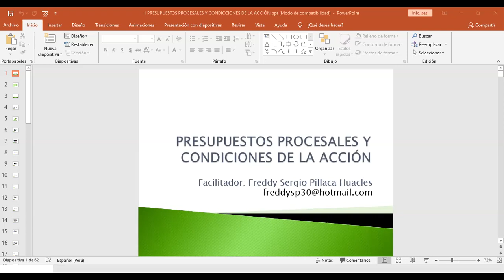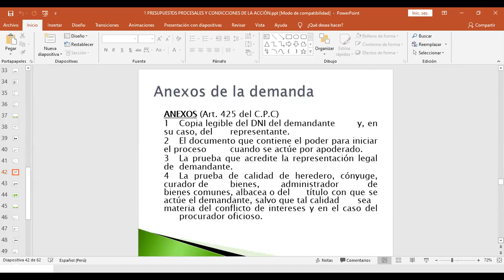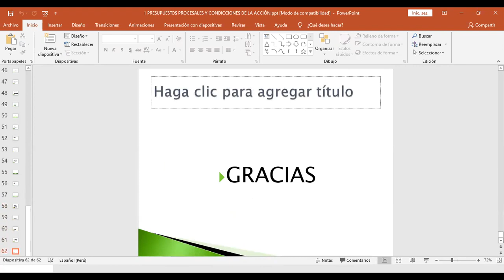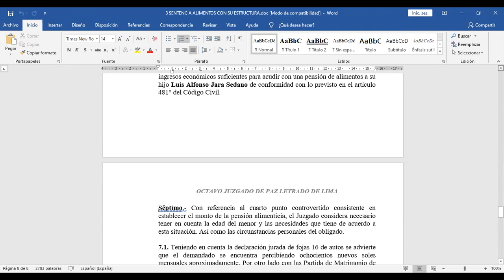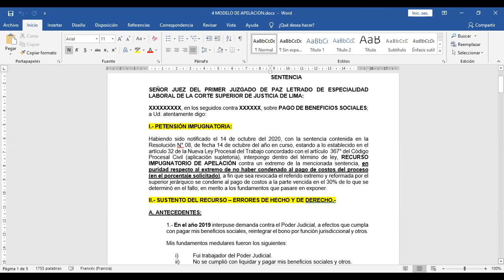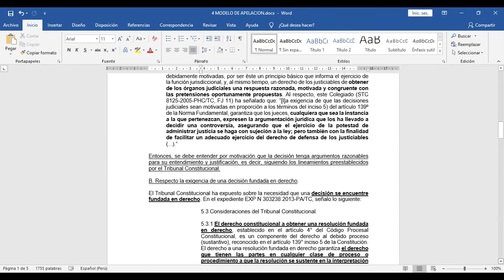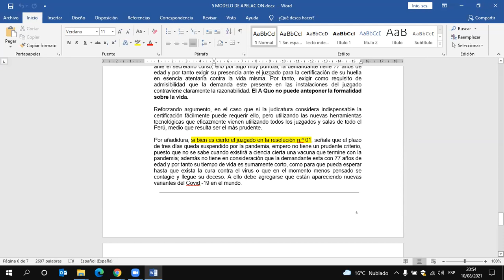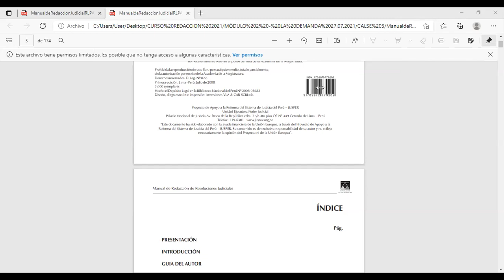REDACCIÓN JURÍDICA - SESIÓN 5